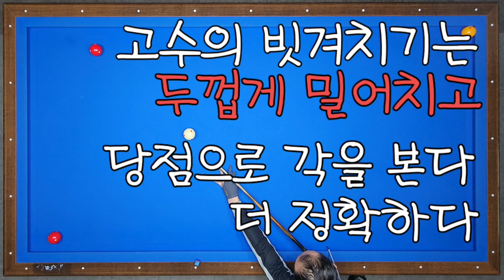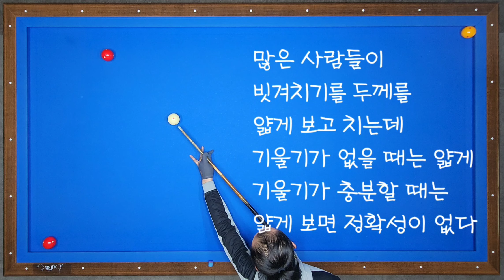125)빗겨치기는 두껍게~밀어치고 당점으로 각을 본다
대부분 중급자들은 두껍게 밀어치는 빗겨치기를 잘 모른다
두껍게 밀어치고 당점으로
각을 보는 연습을 하면
놀라운 실력 상승을 하게 된다